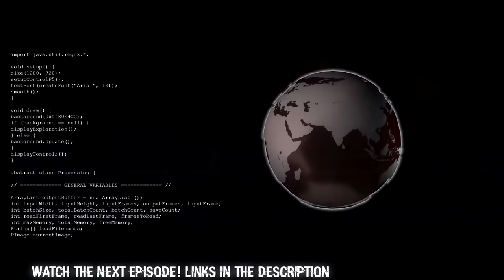Ark Survival Evolved | The Center Map | Part 4| Travel!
Travelling, and missing several interesting things! But don't worry, traveller Lathrix found most of the things later. Mostly.